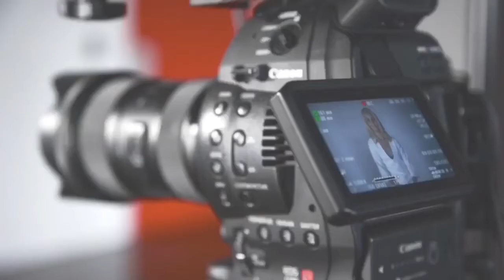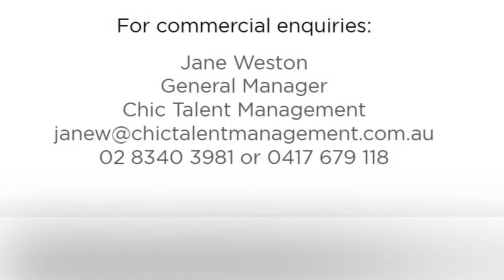Katie Williams Showreel 2018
Katie Williams, Showreel,